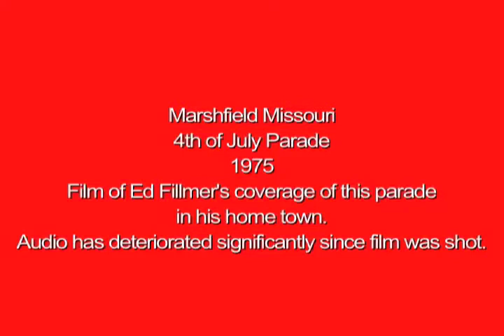Marshfield 4th parade 1975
The 4th of July Parade in Marshfield has been happening for at least 130 years. Some say it's the longest running 4th parade east of the Mississippi!
As a very green KY3 reporter, I couldn't help but report on this long running parade in my hometown. You'll no doubt see relatives and friends in this film. That's what the 4th in Marshfield is all about. Also, a part of the film is the family picnics on the 4th. For this segment, I went to the Willis Case family gathering in Marshfield. Willis and Ruby Case were members of the Marshfield Christian Church along with my parents, Howard and Marion Fillmer. So enjoy this look back at the 4th in'75, and share with all who might want to see it.